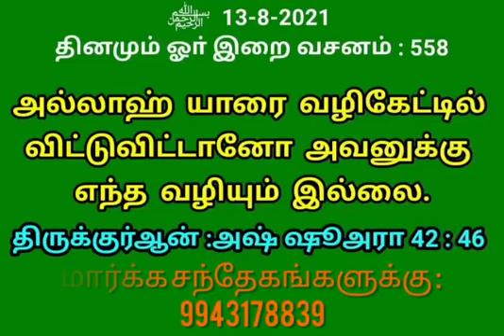558 தினமும் ஓா் இறை வசனம்